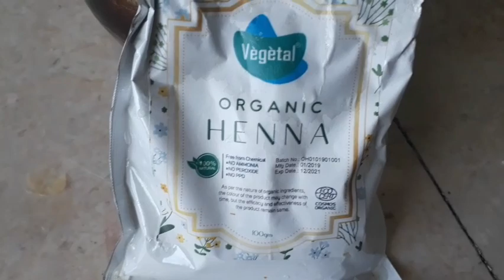100 percent natural burgundy color with henna mix😮😮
This is my new vedio on how to color your hair in burgundy with henna.
Ingredients are:
Organic henna
Beetroot juice
Coffee powder
then keep for 2hrs